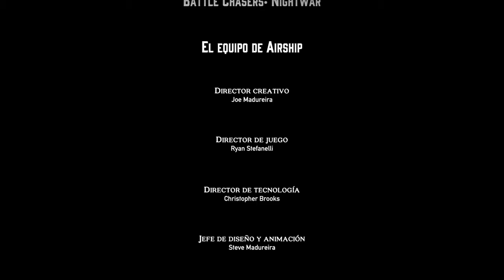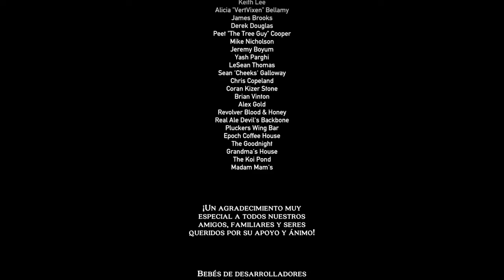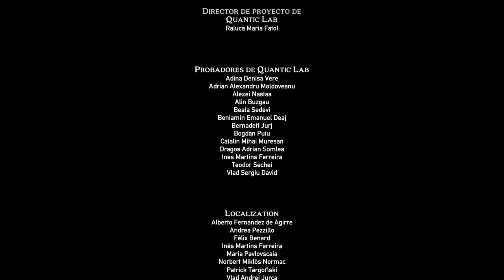El fin...? - Battle Chasers nigthwar final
Volvemos a los RPGs mas clásicos por turnos, farmear armas, y un mundo medio-abierto, ambientado en el cómic de Joe Madureira.